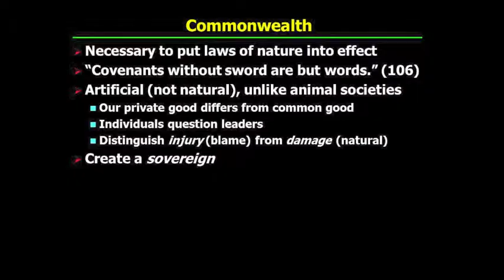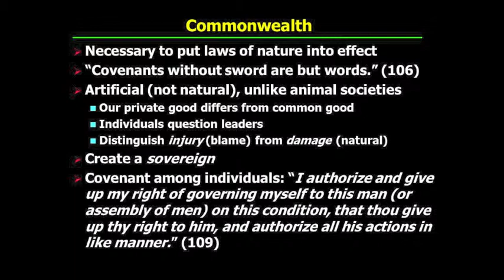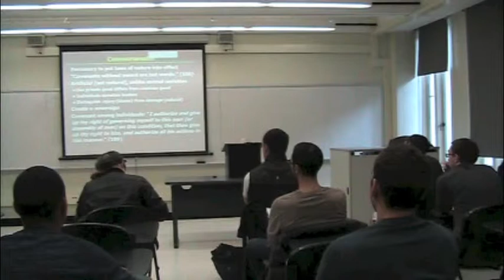PHI321_Mandle_11_Part2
Hobbes's "Leviathan": The Commonwealth I